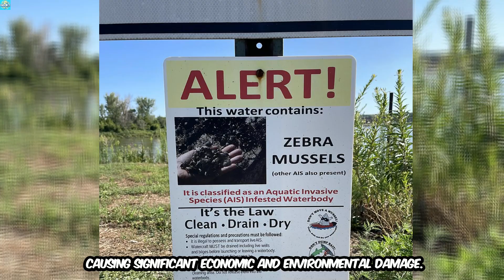Invasive Species in the USA: 15 Animals Destroying America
Top 15 Invasive Species in the USA: Destroying America's Wildlife

🌟 Welcome to DaVinci Academy! 🌟
00:17 Burmese Python
00:42 Feral Pigs
01:07 Northern Snakehead
01:31 Green Iguanas
01:53 Nutria
02:20 European Starling
02:44 Lionfish
03:06 Asian Longhorned Beetle
03:32 Zebra Mussels
03:56 Asian Carp
04:20 Argentine Black and White Tegu
04:46 European Green Crab

Now, what are the top 3 invasive animals destroying America's wildlife?